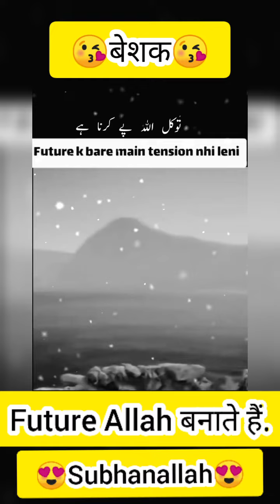Future Allah बनाते हैं. 😍बेशक😍